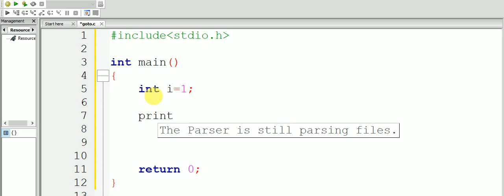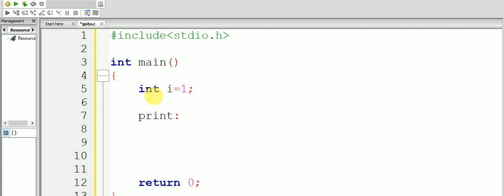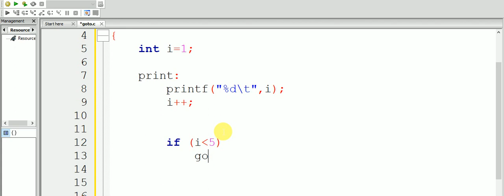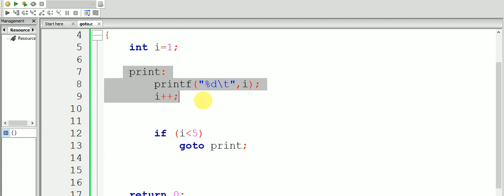| বাংলা সি প্রোগ্রামিং | C programming tutorial 10 : Goto statement.